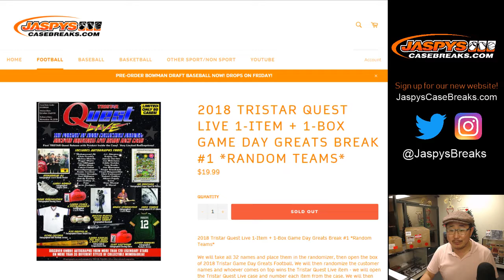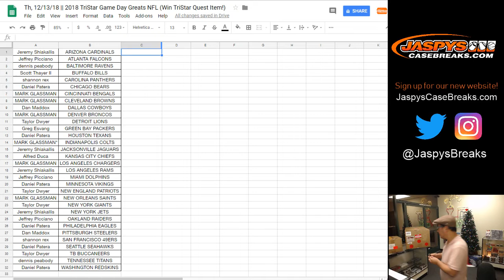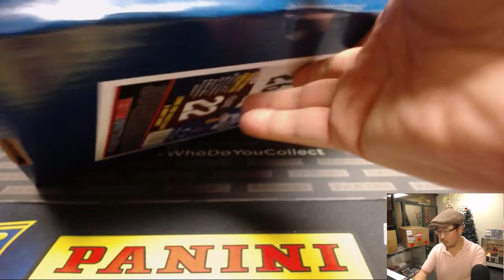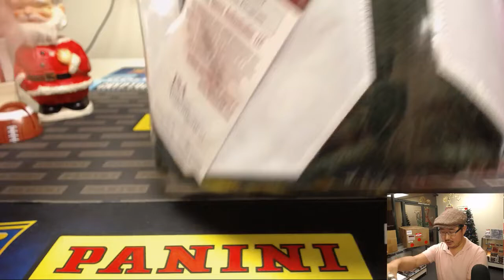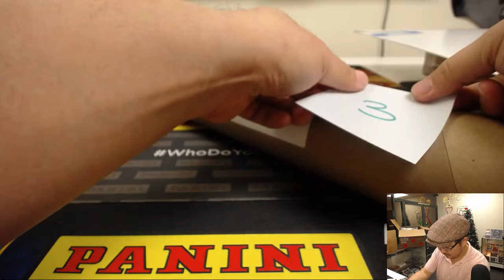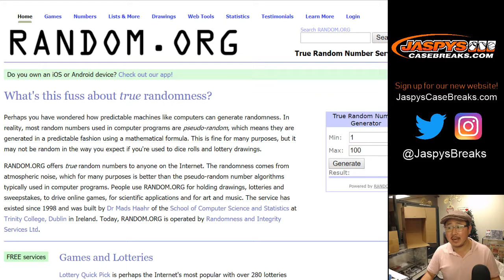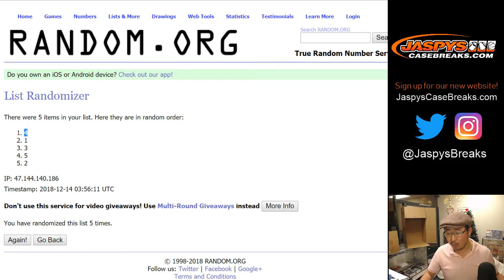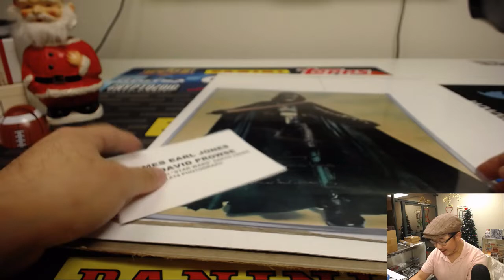Th, 12/13/18 || 2018 TriStar Game Day Greats NFL (Win TriStar Quest Item!)